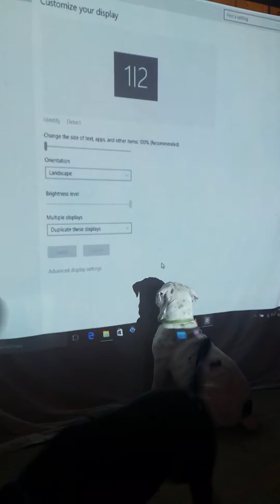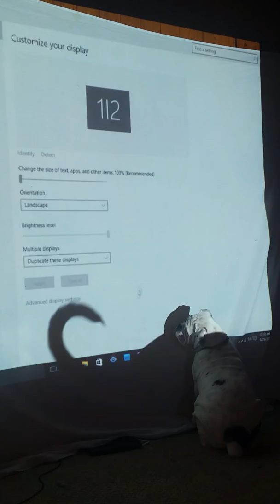Dogs acting as cats